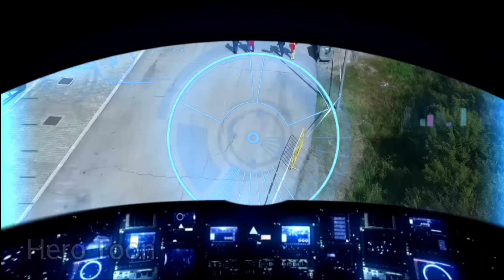SPIDERMAN vs IRONMAN vs THOR vs THANOS vs CAPTAIN AMERICA, IRONMAN, HULK,BATMAN, AVENGERS ASSEMBLE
SPIDERMAN vs IRONMAN vs HULK vs THANOS vs THOR AVENGERS CAPTAIN AMERICA,HULK CARTOON, BLACK PANTHER,BATMAN, HULK MAESTRO VS HULK ZOMBIE AVENGERS ASSEMBLE | HERO TOON